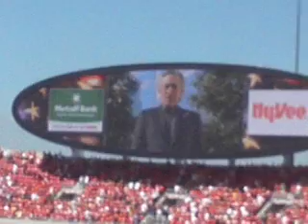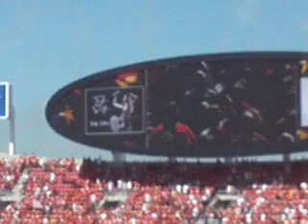Chiefs Season Opener 9:11:11.AVI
Chiefs home opener vs Buffalo opening ceremonies.